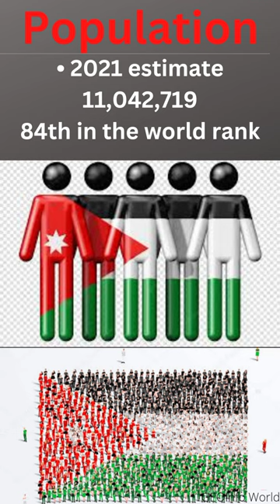Jordan|Hashemite Kingdom of Jordan|Western Asia|Amman|Arabic|Jordanian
中华人民共和国 (Chinese)